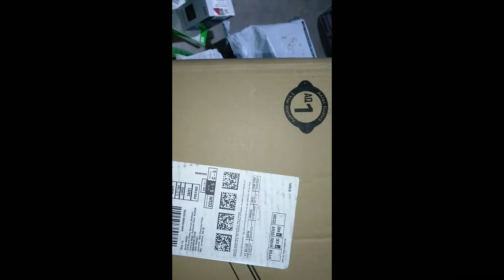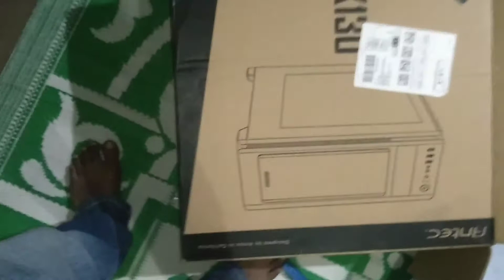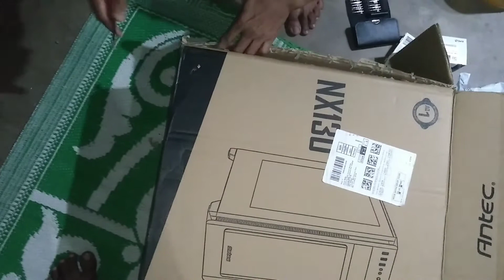Antec NX130 PC Cabinet Unboxing | My Budget PC Build